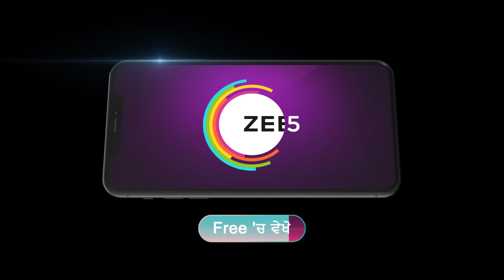Shivika | Ishan Ne Shivika Nu Churiyan De Kita Pyar Da Izhar, Vekho Zee Punjabi Te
Ishan thanks Shivika for her selflessness towards his family. The next morning, a business crisis comes to light and Shivika gives a suggestion. Later, the workers protest in front of Ishan’s house.